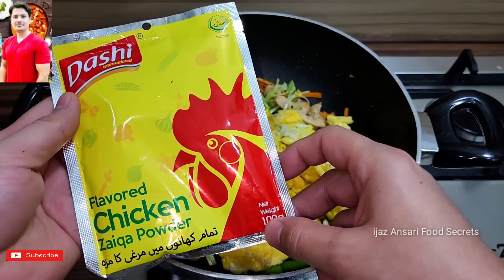Restaurant Style Chicken Egg Fried Rice Recipe By ijaz Ansari | Chinese Biryani Recipe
aj me ap k lye laya hun restaurant style chicken egg Fried Rice Recipe. Chinese biryani Recipe. Chinese Chinese biryani Recipe. Chicken and vegetable fried rice restaurant style. Chinese rice recipe. restaurant style Chinese egg Fried Recipe. restaurant style egg Fried Rice Recipe. the Famous egg Fried Rice Recipe. how to make egg Fried rice Recipe. homemade egg Fried Rice Recipe. Ijaz Ansari food secrets | ijaz Ansari Recipes | chef ijaz Recipes | ansari Food secrets | my Recipes |